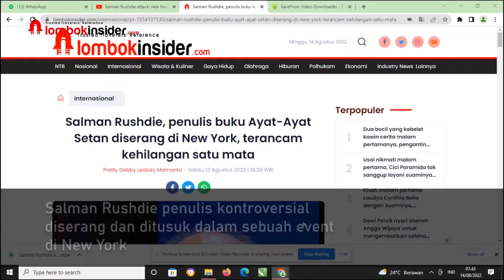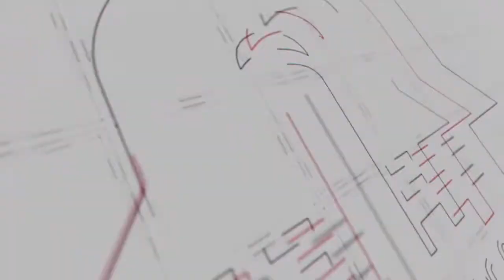Salman Rushdie diserang di New York, terancam kehilangan satu mata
LOMBOK INSIDER - Salman Rushdie, penulis kontroversial yang disebut-sebut sebagai musuh Islam, kemarin diserang dan ditusuk dalam sebuah event di New York (13/8/2022).

"Ia diserang ketika berada di atas panggung, dan sekarang dalam perawatan dengan menggunakan ventilator dan ada kemungkinan kehilangan satu mata," kata Andrew Wylie, agen perwakilan penulis tersebut.

Polisi telah menahan tersangka bernama Hadi Matar, 24 tahun yang berasal dari Fairview, New Jersey.

Seperti dilansir dari telegraph.co.uk, Kepolisian New York menyatakan bahwa Salman Rushdie ditusuk sekali di leher dan paling tidak sekali juga di bagian abdomen.

Rushdie, seorang novelis kelahiran India, terpaksa bersembunyi selama lebih dari sembilan tahun sesudah menulis buku keempatnya yaitu Ayat-ayat Setan pada tahun 1998.

Novel ini menimbulkan kemarahan umat muslim di seluruh dunia karena dituduh mengandung pelecehan terhadap Kitab Suci Al Quran.***

source:
youtube the telegraph.co.uk
Associated Press
wikipedia